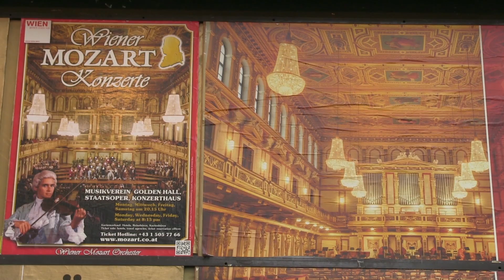Meet Australian Anne Harvey-Nagl, Concertmaster of the Vienna Volksoper Orchestra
Australian violinist Anne Harvey-Nagl will perform with the Australian World Orchestra in Melbourne and Sydney in October 2013.

Watch this short interview with documentary maker Kim Traill to hear her thoughts on performing with the Australian World Orchestra and her experiences as Concertmaster of the Vienna Volksoper Orchestra.